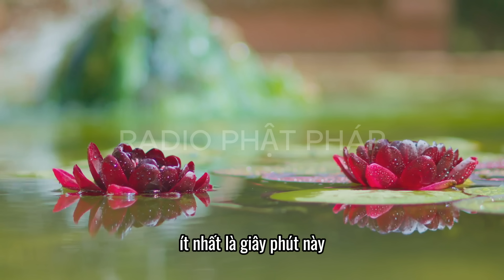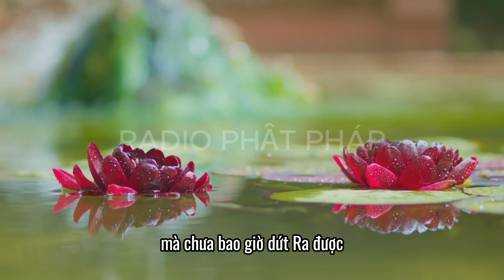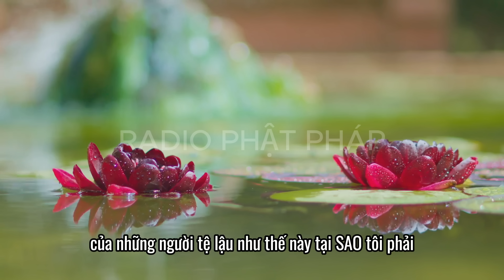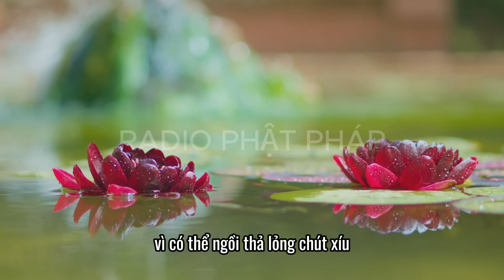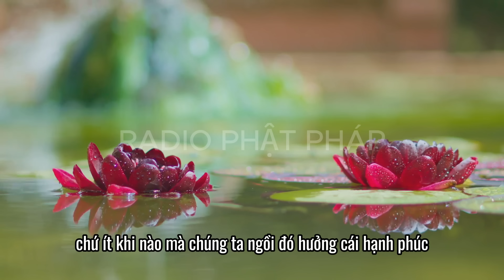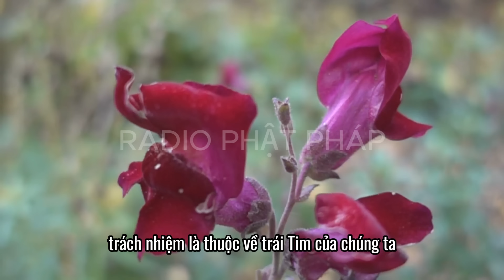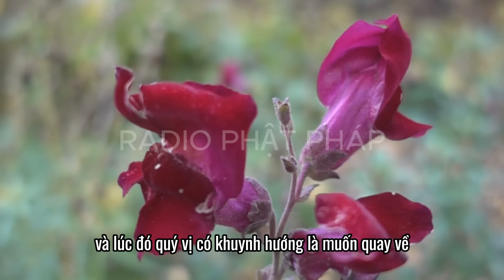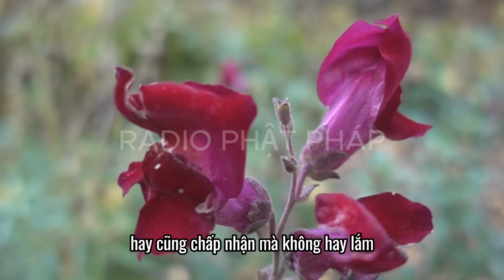Sư Minh Niệm - KHỔ ĐAU KHÔNG THỂ QUẬT NGÃ CHÚNG TA | Radio Phật Pháp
Radio Phật Pháp là kênh Chia sẻ những bài pháp thoại của Thầy Minh Niệm.
Kênh YouTube Radio Phật Pháp xin góp 1 phần để lan tỏa những bài pháp thoại đầy giá trị này đến với những người đang cần sự giúp đỡ về mặt tâm lý cũng như những người thật sự ổn để cùng xây dựng xã hội bình yên và hạnh phúc hơn. Trân trọng cảm ơn mọi người đã theo dõi!